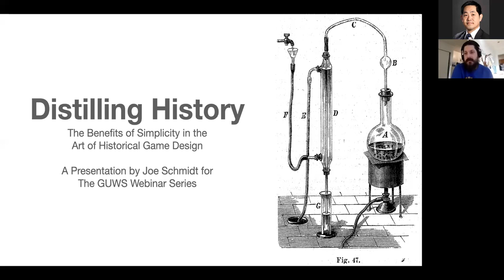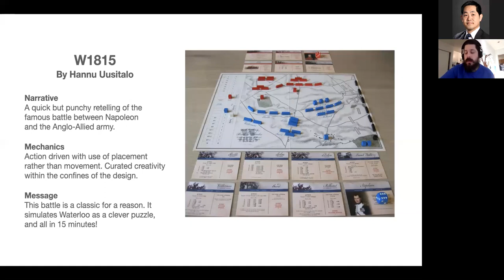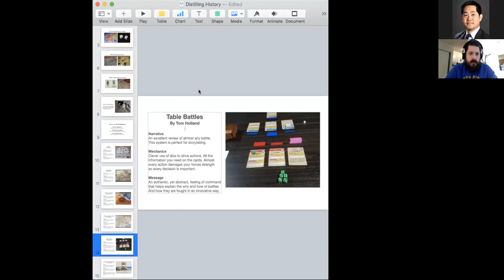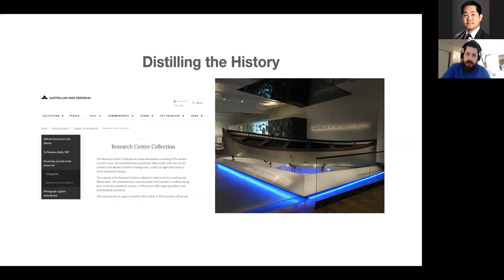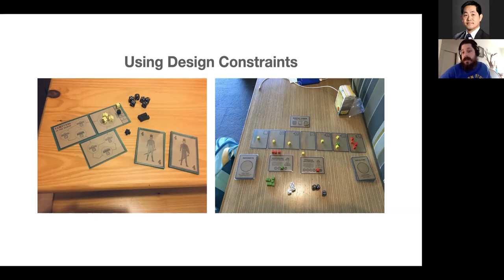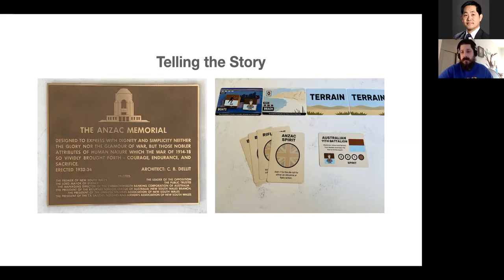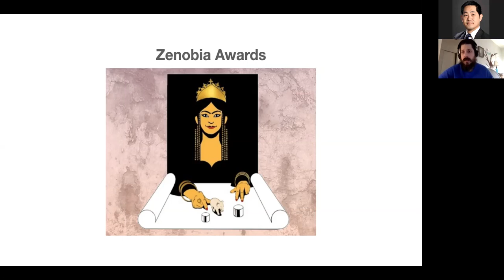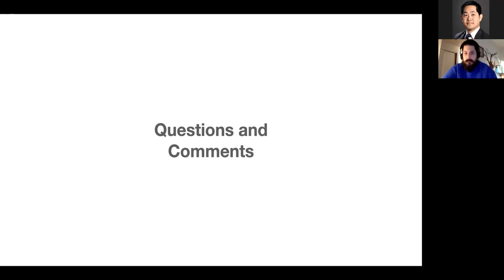The Benefits of Simplicity in the Art of Historical Game Design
Joe Schmidt will discuss how smaller wargames can authentically model and distill history to create efficient & enjoyable play experiences.

Games have always been an extension of human creativity. As we continue to explore the ways that games can help us teach and learn our shared history, it is important to think about how we as designers express that history. How can we take a variety of historical and historiographical sources and fit them into our models? In this session, we will focus on how smaller wargames can authentically model and distill history to create efficient (and enjoyable) play experiences.

About the Designer
Joe Schmidt (He/Him) is a Dad, Husband, Lover of History and Board Game Designer living in Berkeley, California. His solo game on the Gallipoli Campaign, The Landing: Gallipoli 1915, was recently published by Catastrophe Games.